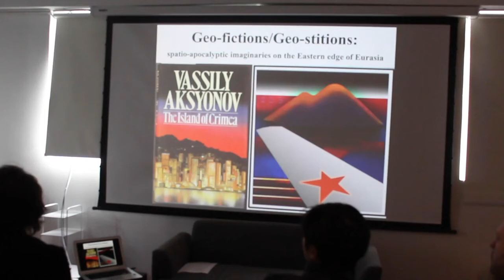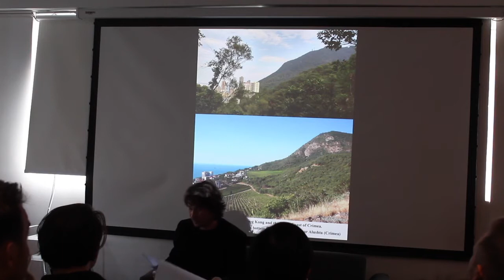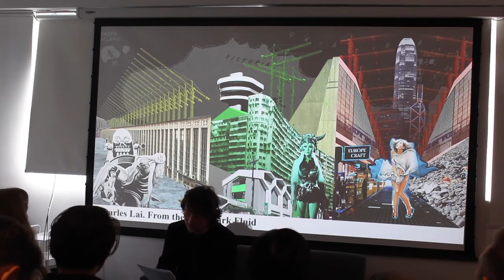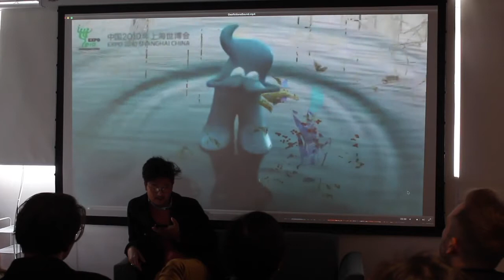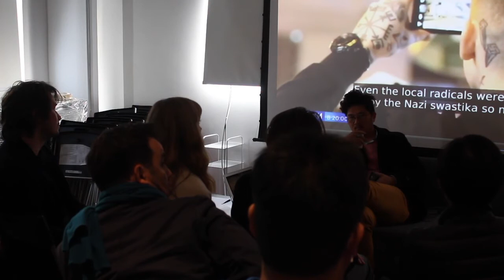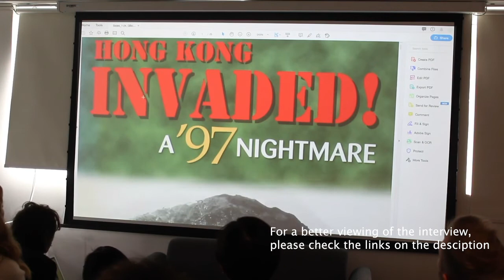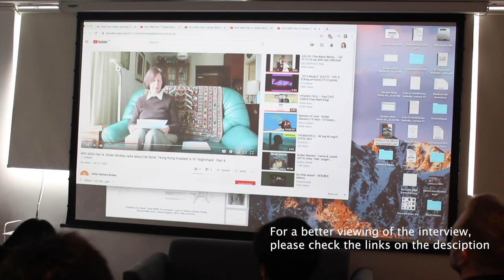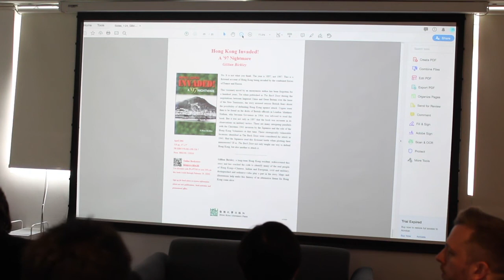PS.RESIDENCY | Geo-fictions/Geo-stitions, Nikolay Smirnov & Royce Ng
Current Para Site Researcher-in-Residence, Nikolay Smirnov, who will present the first iteration of his essay-cum-exhibition, Geo-fictions/Geo-stitions: spatio-apocalyptic imaginaries on the Eastern edge of Eurasia. Apart from drawing on the future war fiction The Back Door mentioned above, Nikolay will talk about another future war fiction novel Peaceful Conquerors, taking place in Vladivostok, as well as examine the speculative time-space of Old Believers, religious dissent radicals who fled from Russia after 1917 and from China after 1949 and who arrived in Hong Kong in the 1950s-1970s in order to obtain visas for onward travel. He will then proceed to explore apocalyptic feelings and moods in the region nowadays, particularly in contemporary Hong Kong concerning its handover to China from the 1980s onward.

Followed by an intervention by Royce Ng.

Royce Ng is an artist who with anthropologist Daisy Bisenieks is one half of the Hong Kong-based art collective Zheng Mahler whose work looks at the intersections of transnational trade, technology and aesthetics. They have presented their work at solo and group exhibitions internationally, including the Johann Jacobs Museum in Zurich, Swtizerland (2014), PERFORMA: New Visual Art Performance Biennale in New York City (2015), Para Site, Hong Kong (2016), Zarya Museum of Contemporary Art, Vladivostok, Russia (2018), Tai Kwun Contemporary in Hong Kong (2018) and the Akademie der Künst der Welt in Cologne, Germany (2019).

Nikolay Smirnov works as an artist, a geographer, a curator and a researcher regarding theory-fiction on spatial practices and representations of space and place in art, science, museum practices and everyday life. His practice is aimed at analysis and implementation of complex narratives in the form of text, exhibition dispositive and film. He studied at the Geography Department of Moscow State University and Rodchenko Art School. Head over to e-flux to read his essay on the evolution of meta-geography, or its Chinese translation here.

Nikolay is a participant of the collaboration residency between Para Site and CCA Zarya Vladivostok research program Contact Zones: Far East.

Para Site藝術空間駐留研究員Nikolay Smirnov將會向大家展示他的論文兼展覽的頭炮：「地域虛構與迷信：位於歐亞遠東邊緣的空間末日遐想 」；除了於上述未來戰爭作品《後門》中汲取靈感，Nikolay還將介紹另一部設定在海參威的未來戰爭小說《和平的征服者》，亦會探討於1917年自俄羅斯流亡中國的激進宗教異見者的故事，最後再審視現今本地的末日情結，尤其是當代香港自1980年代起，對於回歸中國的焦慮。

而Royce Ng將會設法「介入」其中。

Roy Ng是一名藝術家，與人類學家Daisy Bisenieks組成香港藝術團體Zheng Mahler，其作品關注國際貿易、科技與美學間的邂逅。他們曾於世界各地舉行個人及群體展覽，包括瑞士蘇黎世Johann Jacobs博物館（2014）、紐約「PERFORMA：新視覺藝術表演雙年展」（2015）、香港Para Site藝術空間（2016）、俄羅斯海參威Zarya當代美術博物館（2018）、香港大館當代美術館（2018）以及德國科隆世界美術學院（2019）。

Nikolay Smirnov（生於1982年）是一名藝術家、地理學家、策展人以及於「虛構理論」範疇內的研究者，研究對象為藝術、科學、博物館學及日常生活當中的空間表述及實踐。他的研究活動主要包括以文字、展覽或影片的形式去分析及實現複雜的敘述。他曾就讀於莫斯科國立大學地理系，以及莫斯科Rodchenko藝術學院。與此同時，請前往e-flux閱讀Nikolay撰寫關於元地理學發展的論文，以及此處閱讀該論文的中文翻譯。

Nikolay是Para Site藝術空間與CCA Zarya Vladivostok合作駐留計畫的參與者，研究項目為「接觸地帶：遠東」。